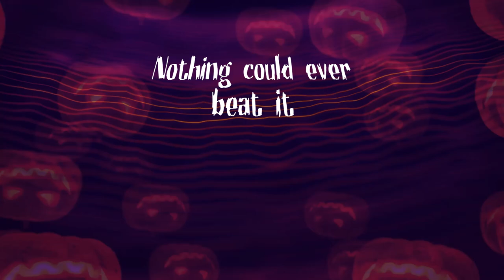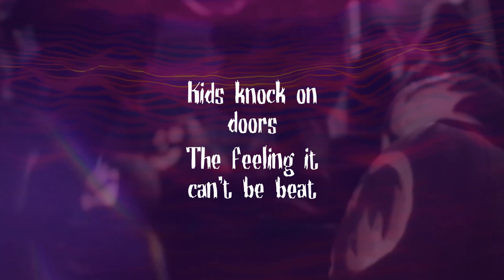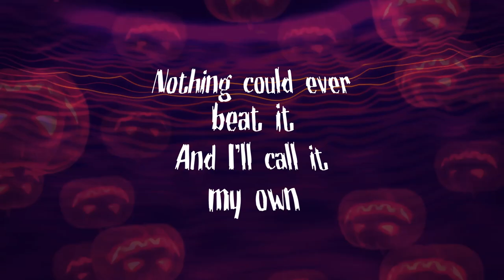Call it My Own (Official Lyric Video) from "AJ & Magnus It's Halloween!"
AJ & Magnus presents 'Call it My Own', a new Halloween classic by Daniel James!

Whether you celebrate the creepy, scary or the magical, imaginative, anything goes on Halloween night!🎃👻

Inspiration for the album:
We wanted to create a collection of music that would represent the many faces of Halloween!  So we had an opportunity to try something different and support the creative community and our Halloween album "AJ & Magnus It's Halloween!" was created! What this is, more than anything, is an attempt to create songs that we'd all be able to listen to each year and be uplifted the way we enjoy Christmas music.
Today Halloween isn't just limited to monsters and the macabre, it's a time to live out fantasies and be who you want to be!

About AJ & Magnus:
Follow the life adventures of rambunctious AJ, his best furry friend Magnus, their loving dads, Alex and John and the rest of the colorful crew!
Our comic has lots of heartfelt passion, good family values and progressive ideals all wrapped up in a fabulous rainbow ribbon! We hope that it can help bring a little bit of hope and positivity into the world and make people feel represented more! ❤️
We realized there was a lack of comics with gay parents out there so we decided to make our own and here we are 10 years later!

Thank you to all the people supporting our work!!

00:00 Call it My Own
02:21 Outro